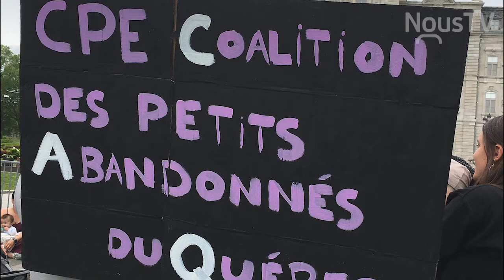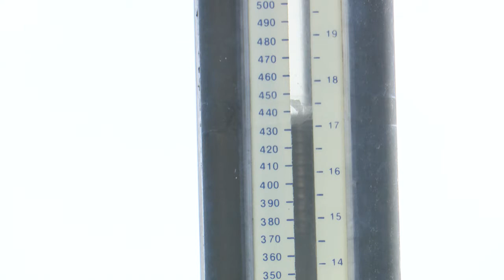Connecté Baie-Comeau -9 juin 2021-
Cette semaine à Connecté Baie-Comeau:
-200 millions $ pour de nouvelles garderies, est-ce suffisant?
-Début des travaux de recharge de plage à Pointe-aux-Outardes
-1 million $ pour étudier les microplastiques du St-Laurent